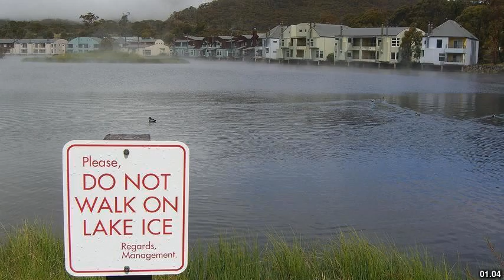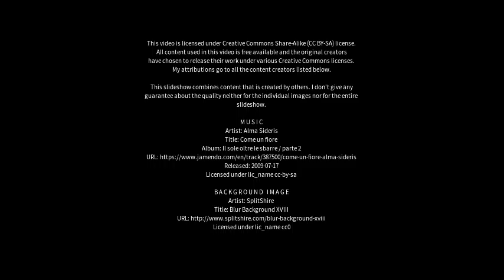Best places to visit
Best places to visit - Crackenback (Australia) Best places to visit - Slideshows from all over the world - City trips, nature pictures, etc.